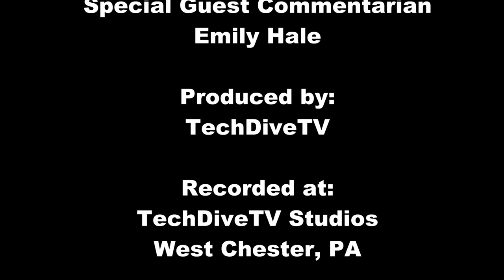TechDiveTV Commercial Commentary Episode 129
This episode of TechDiveTV Commercial Commentary is delivered to you by none other than our staff member and most popular commentarian, Emily Hale.  This journey into commercial land has quite a twist.  We hope you are as surprised as we were.